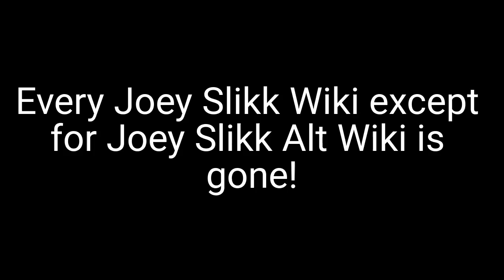Is This For Real?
I hope that Joey Slikk Alt Wiki doesn't go bye bye too or else...